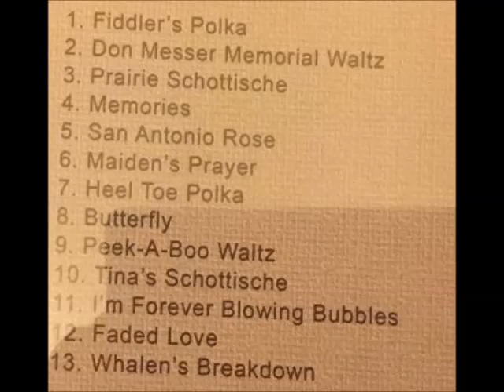PHIL LETHBRIDGE & THE WESTWINDS- DON MESSER MEMORIAL WALTZ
ORIGINALLY FROM WOOD MOUNTAIN  IN SOUTHERN , SASKATCHEWAN, PHIL MOVED TO PINCHER CREEK ALBERTA AND RECORDED SOME REAL FINE VIOLIN  MUSIC. PLEASE ENJOY ANOTHER SELECTION FROM THE CD ENTITLED-'FIDDLIN' 1"